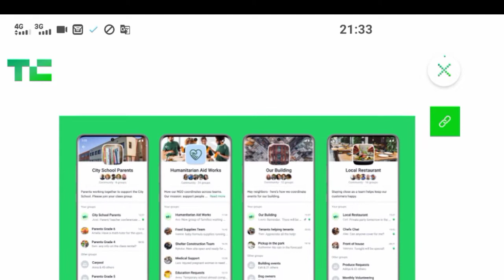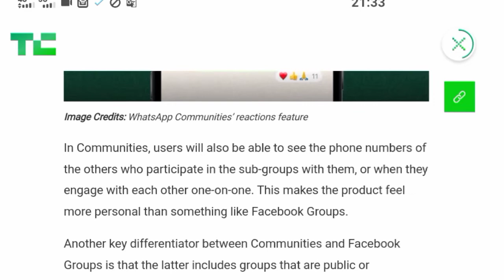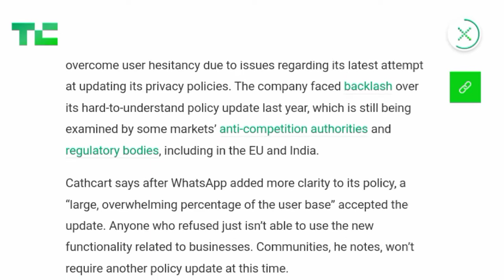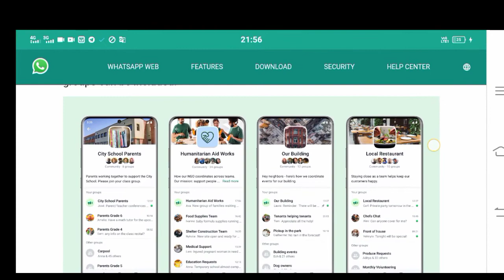Whatsapp Communities විශේෂාංගය | Whatsapp Communities Feature sinhala